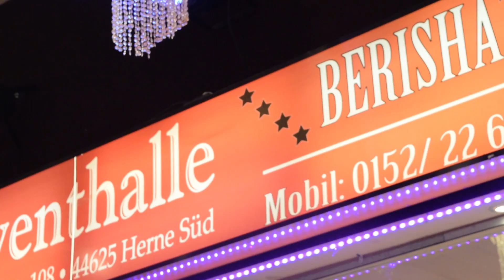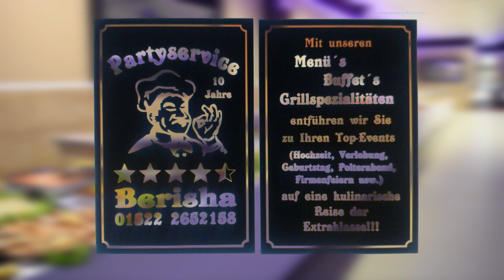Party service - BERISHA " ELITE PROFESIONAL "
►  STUDIO ELITE PRO ►
     kon,tel - + 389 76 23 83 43 ( viber , Whatsapp)

" STUDIO ELITE PROFESSIONAL "
► Elvis Zekir - Team manager

0:00 Intro
0:55 What Is the ALGORITHM?
1:30 What I the GOAL of the Algorithm?
2:18 How Does the Algorithm PICK What Videos Blow Up?
4:01 How To MAKE YouTube Pick YOUR Video
6:10 How MUCH Retention Do You Need To BLOW UP?
7:29 DOMINATE Search Ranking To GROW FAST!
9:23 Final Five Steps To BEATING The YouTube Algorithm